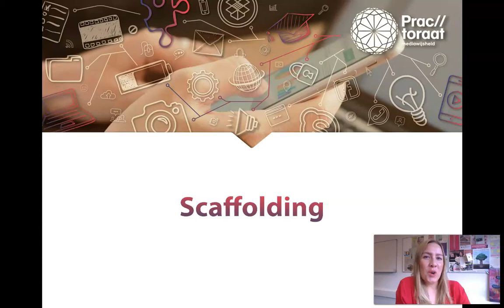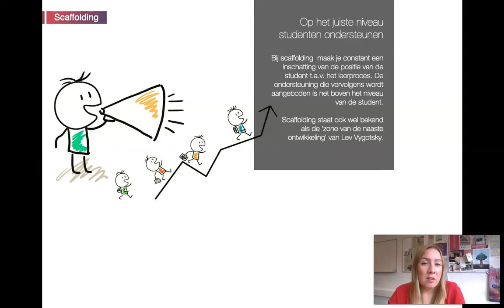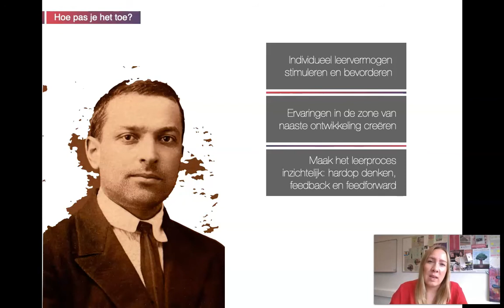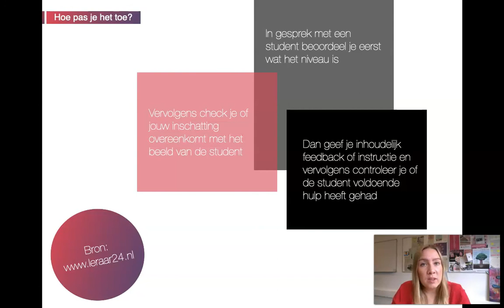Eduvideo 👩🏻‍🎓👨🏽‍🎓 | Scaffolding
Wat is blended learning precies en hoe kan je het inzetten in jouw onderwijspraktijk? De afgelopen periode zijn docenten wereldwijd druk bezig geweest met het opstarten van online onderwijs. Dat wil alleen nog niet zeggen dat er sprake is van blended learning. In deze video's doet het practoraat mediawijsheid een handreiking door literatuur en modellen uit te leggen en praktische tips te geven voor in jouw les.

► 00:10 | Wat is Scaffolding?
► 01:18 | Hoe pas je het toe?

💻 Geïnteresseerd in de Eduvideo's video? Bekijk ook de andere.